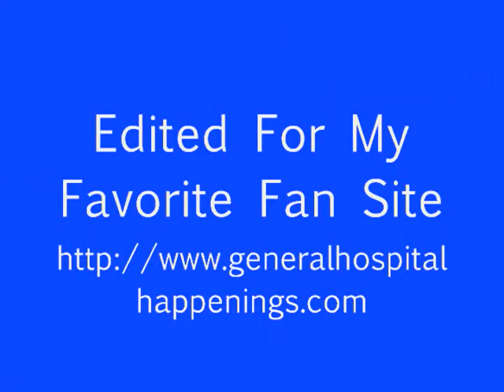08 15 12 Elizabeth & Jason